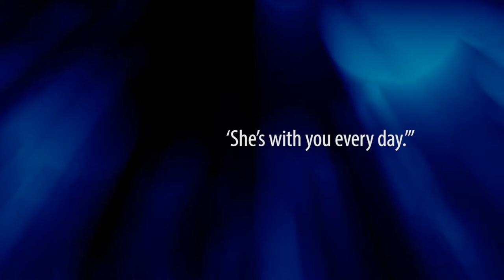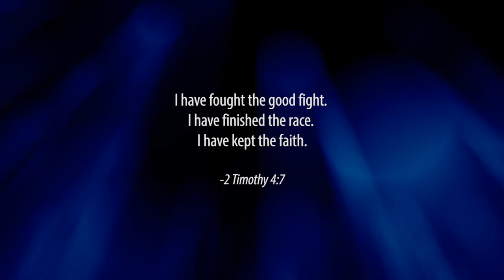Late Pastor Mrs. Theresa Ezeagwu's Burial Trailer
Bits and pieces as the Ezeagwu and Nwokolo families of Ezi, Aniocha North LGA, Delta State buries their own, Late Pastor Mrs. Theresa Nwakuso Ezeagwu.